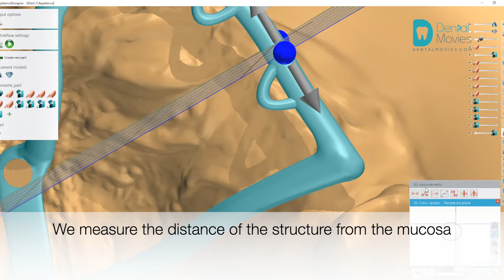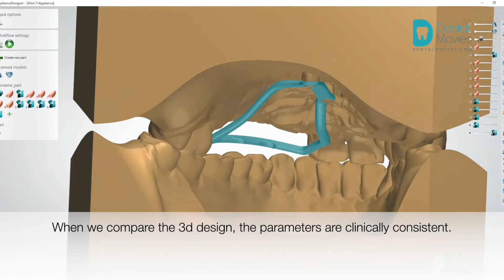3D design depends on several things. 🦷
The position of the mini-screws determines the positions of the base of the appliance.
The arms of the appliance are designed in such a way as to avoid the region of the impacted tooth.
We measure the distance of the structure from the mucosa to have space for prosthetic work.
The design is checked on a model, then intraorally.
When we compare the 3d design, the parameters are clinically consistent.

PRODUCED by: DentalMovies.com
Doctor: Maciej Cićkiewicz